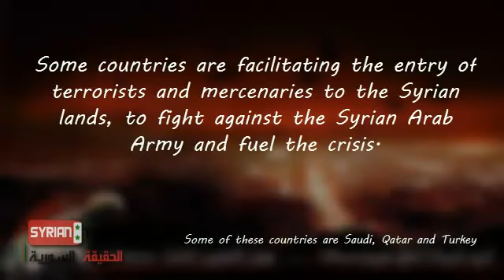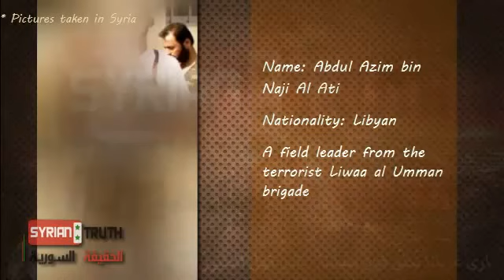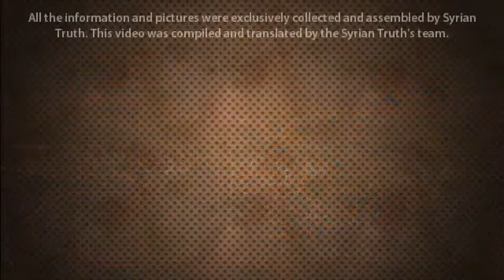NATO's Mercenaries in Syria - Names, Photos, Country of Origin and more information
Syria Bashar Al Assad Leon Panetta Basma Kudmani Hillary Clinton Susan Rice UN United Nations John McCain Joe Lieberman Israel Netanyahu Tel Aviv Syria you are not alone Freedom World Life Brave Alone Liberty Hope Chris You Not Peace NATO Qatar Saudi Arabia Aljazeera AljazeeraEnglish AlArabiya.Net Al Saud Hamad Bin Khalifa Al Thani Bahrain Iran Shia Sunni Shabiha Alawite sxephil Jessica Nigri TobyGames SimplePickup vetealaversha chocolatebis tryfailure egoraptor Colorado Shooting Batman MeanwhileRussia LiverpoolIFC OneQuirkyGirl AlexeyT4 yleveron MichellePhan ThisIsHorosho EpicMealTime brusspup RiotGamesInc KassemG freddiew BlueXephos LilWayneVEVO RayWilliamJohnson Jay Z Beyonce Hollywood Zionist Jewish Shooting in aurora movies people shot Michelle Jenneke Dancing Sexy as Hell at Junior World ShaneDawsonTV ABCNews CNN Anderson Cooper Twelve Killed at Dark Knight Rises Midnight Showing  Craig Ferguson - Colorado Shooting Opener Pakistan Drone Attacks Barack Hussein Obama Barry Sotero Gay Marriage TYT TheYoungTurks Ana Cenk NBA Wolf Blitzer AIPAC Zionist Liar  "The Choice" - Obama For America TV Ad BarackObamadotcom wearechange whitehouse ESPN FOX News 9/11 911 September ABC CBS PBS Charlie Rose Bohemian Grove Bildeberg Meeting Chelsea Meets Zach Galifianakis and Will Ferrell from "The Campaign"  GOP12.com: Romney responds to Colorado shooting Security Council RT RTAmerica RussiaToday France24 TheRealNews Bill O'Reilly Sean hannity Family Guy Hulu Rally Triumph The Insult Comic Dog Jordan Lebanon Miss Universe Puerto Rico Spain Espana United States Canada Harper Student Protest NRA Guns MichellePhan statevideo BarackObamaDotCom Bill Clinton Alex Jones